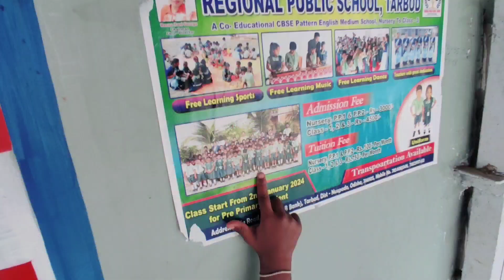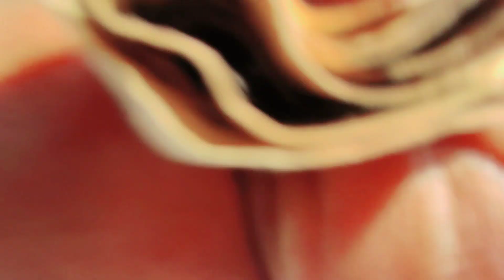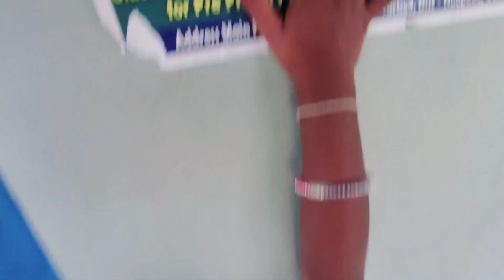My last Sambalpuri vlog 2023 ||Sambalpuri daliy Vlog ♥️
Your queries 👇❣️
New Sambalpuri vlog
My first Sambalpuri vlog
Sambalpuri funny video
Sambalpuri comedy vlogs
New Sambalpuri comedy
New Sambalpuri vlog 2024
New year vlog 2024
Sambalpuri prank video
Venketking vlogs

God bl byess you all guys ❣️
Stay Happy 😇😉
Stay Blessed 🙌